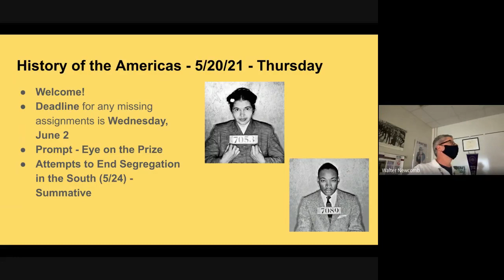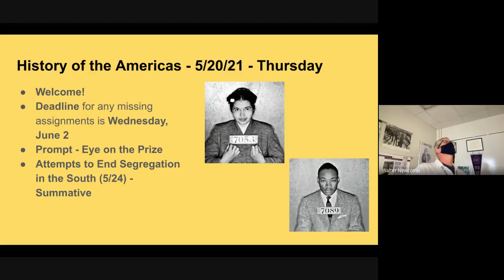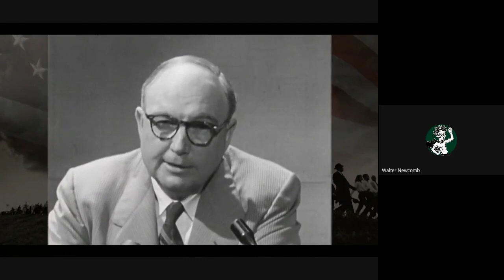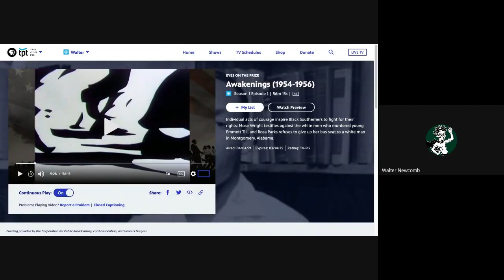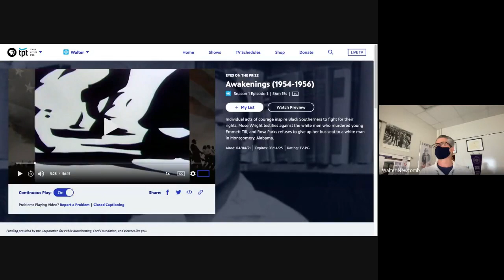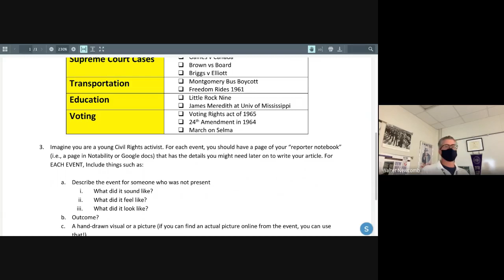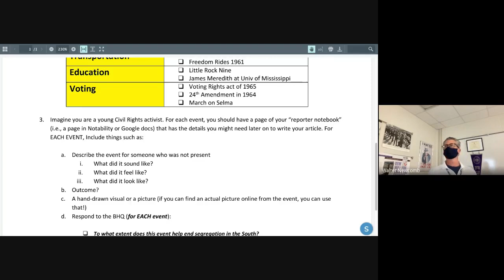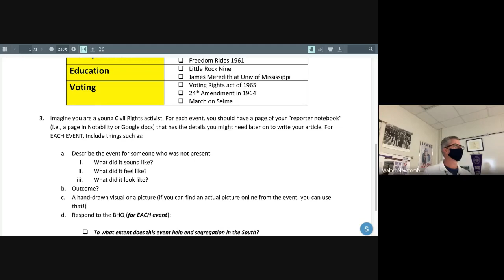HoA Hour 2 5 20 21